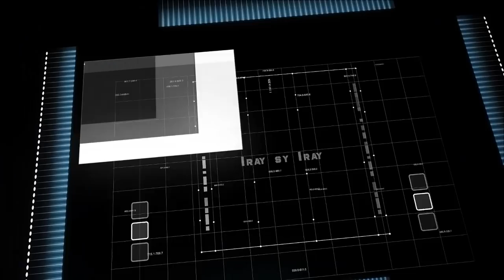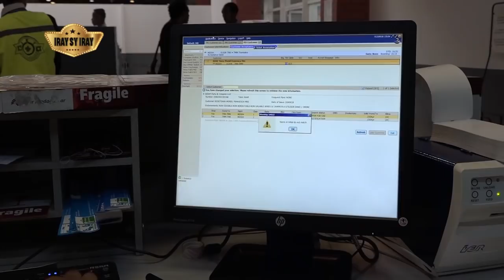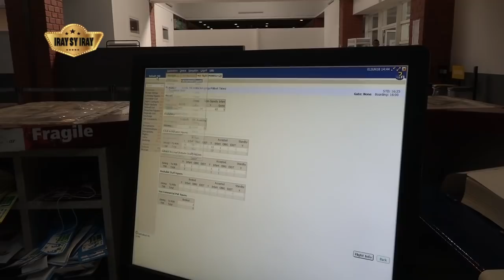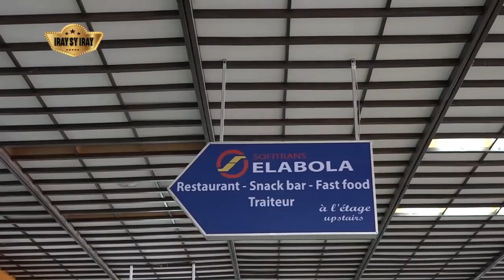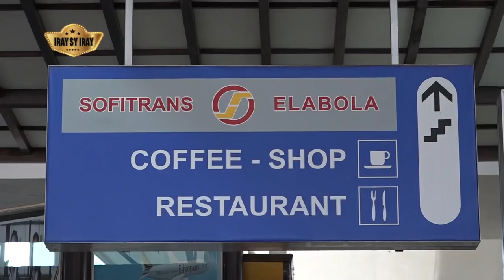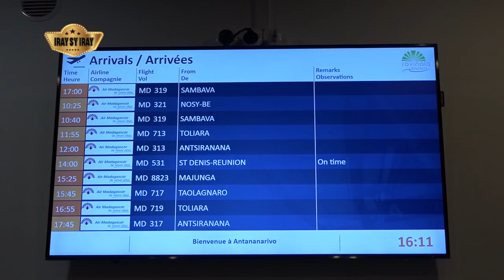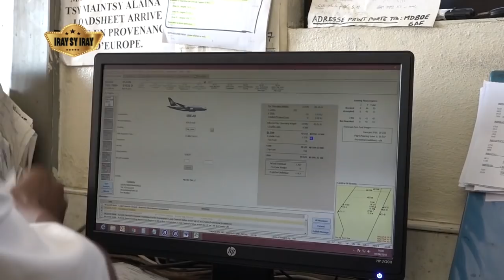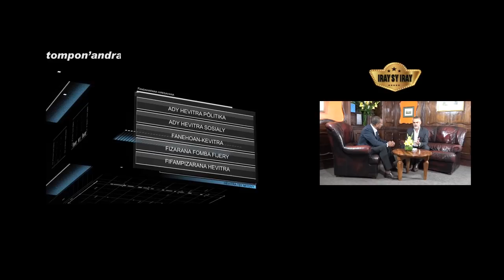Iray sy Iray N°02 02 Jona 2018 Eric Koller PCA Air Madagascar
AZ radio télévision
EMISSION IRAY sy IRAY Samedi 02 juin 2018
Tompon'andraikitry fandaharana Fidèle RAZARA Pierre
Vahiny nasaina Eric Koller (PCA Air Madagascar)